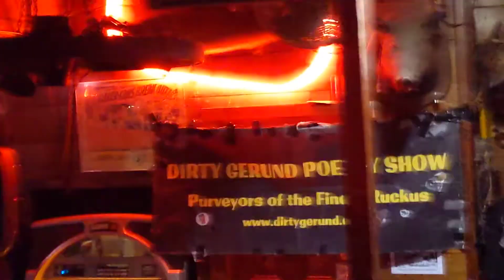February 19, 2024: The Proposal (Ralph's Diner, Worcester, Massachusetts)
This is Tracie Winslow performing The Proposal from the musical The Mad Ones (by Kait Kerrigan and Bree Lowdermilk).